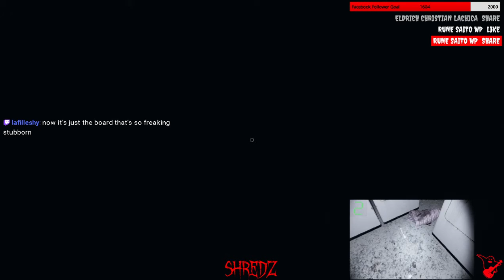$370 Solo Asylum Professional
$370 Solo Asylum Professional, and it's a Jinn!